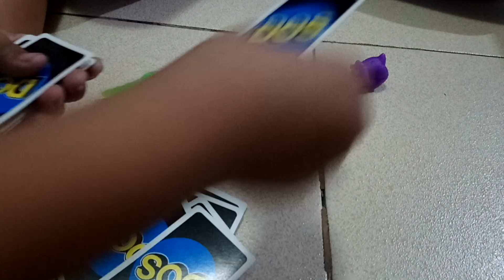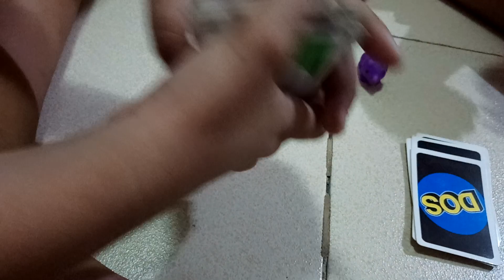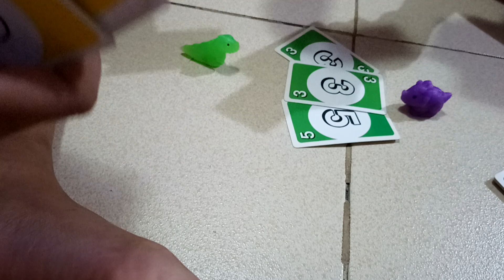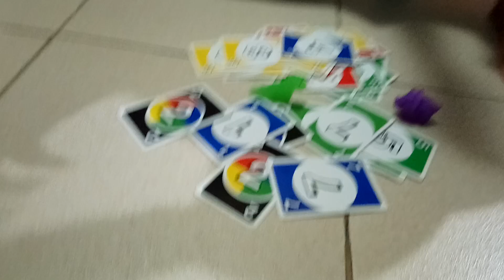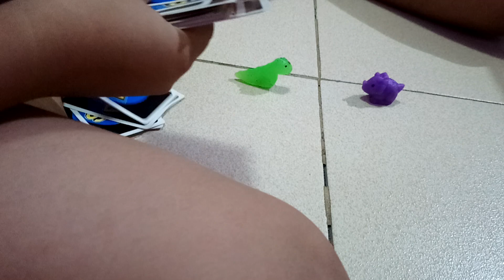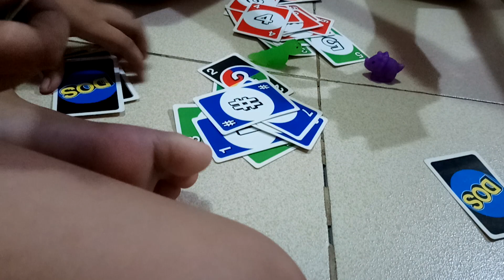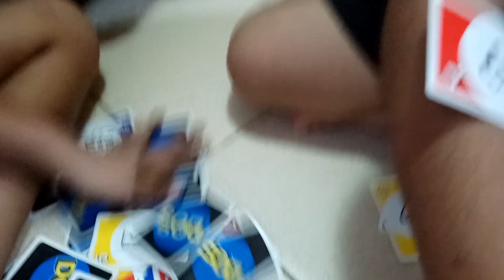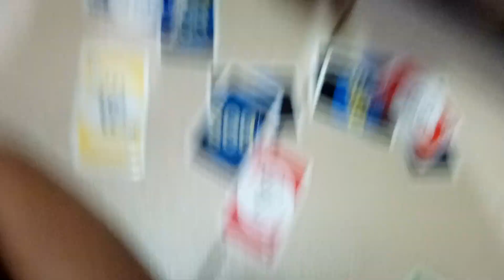DOS 2 (Like UNO)